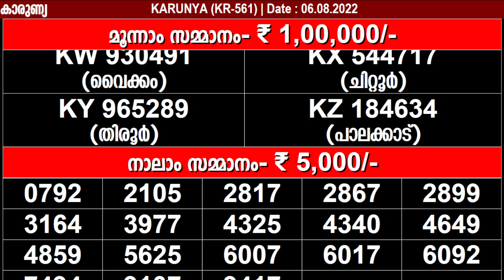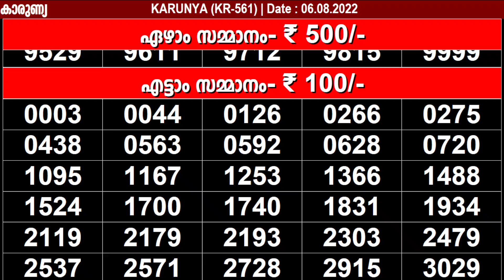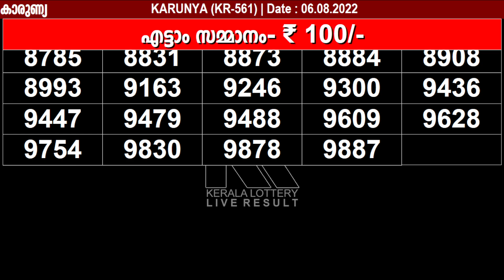KERALA LOTTERY KARUNYA KR-561 KERALA LOTTERY RESULT 06/08/2022 | KERALA RESULT TODAY